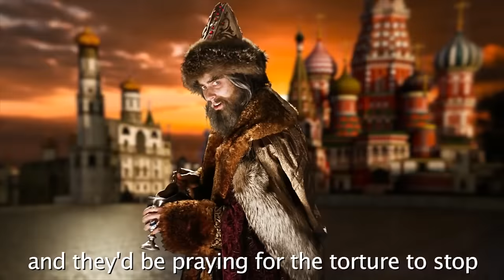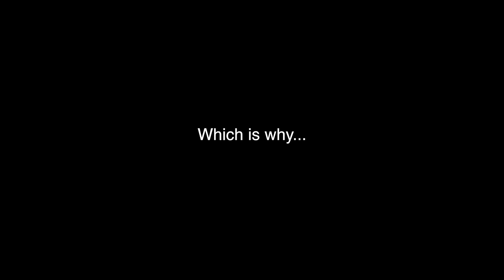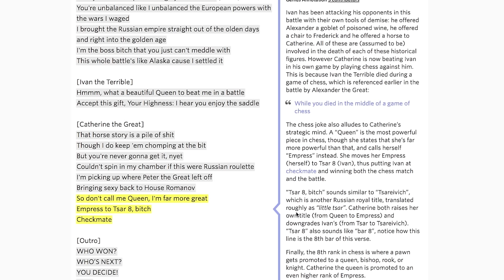[Critical Analysis] Alexander the Great vs Ivan the Terrible. ERB. Chisel This! Episode 29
FIRE RAP VERSION AVAILABLE NOW!

This is a critical analysis of the latest Epic Rap Battle of History between Ivan the Terrible and Alexander the Great and the beautifully executed story structure.

Yo! it's Mat4yo!